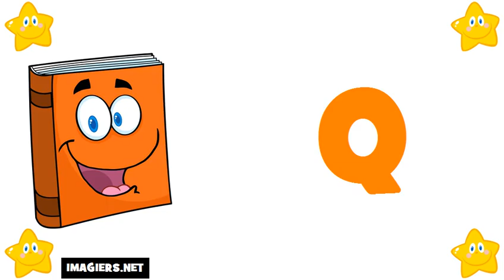fransizca ogrenmek = fransızca alfabe